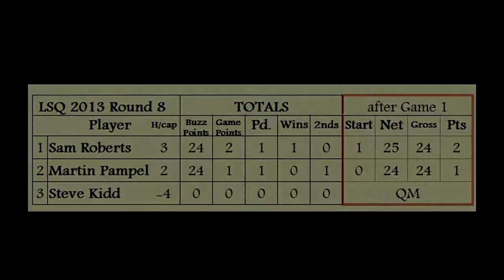LightSpeed Quiz 2013 Round 08 Game 1 from Saltaire, Yorkshire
Martin Pampel v Sam Roberts in a real Buzzer Quiz classic at The Victoria Hotel